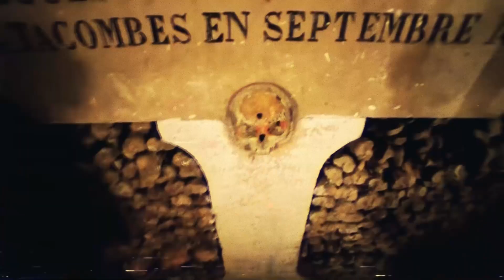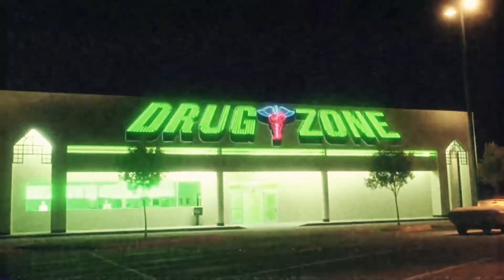G House - prod. Rev & Pariah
The boys make the tunes and I'm on the visuals, socials below